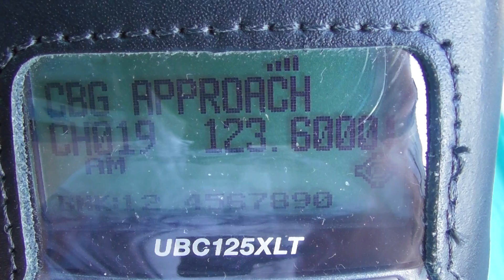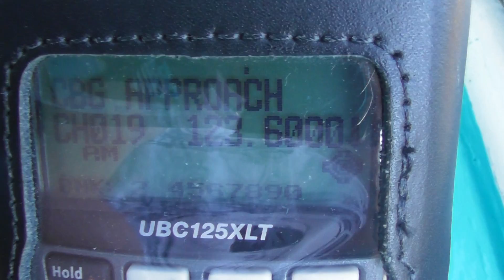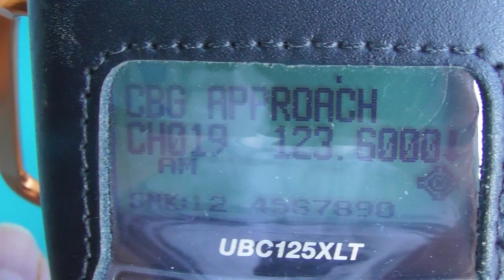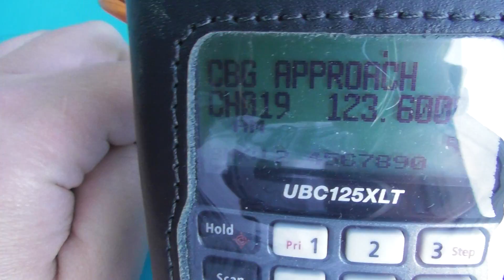aviation ATC chat with Qatar Emiri c130 b4 takeoff Cambridge 24mar17 144p